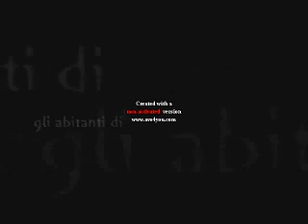Guasila- Films - Claudio Manca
Scena del Film di natale girato a guasila